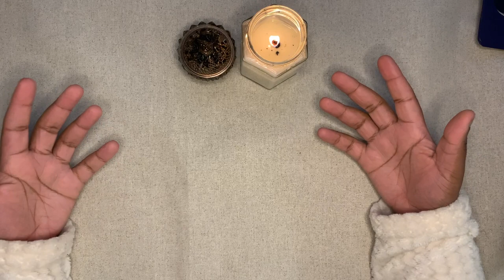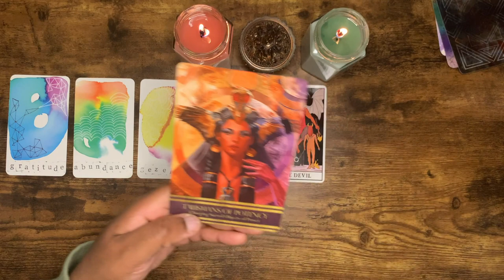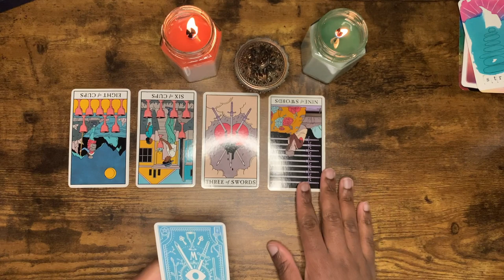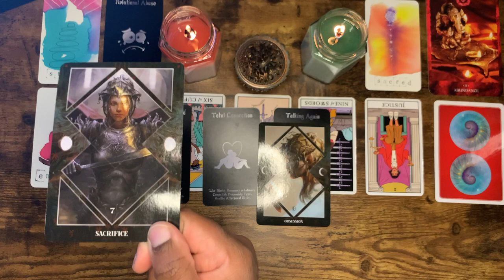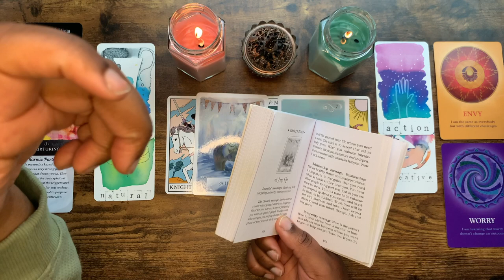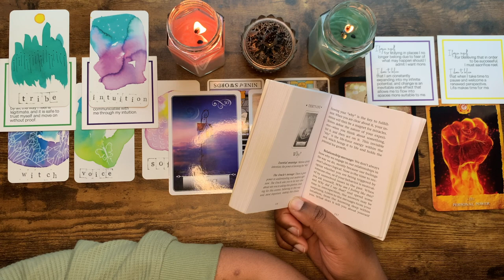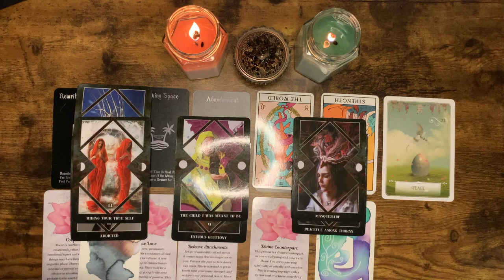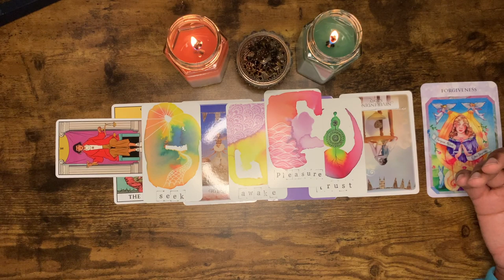🔮 Your 2023 Predictions✨ **in-depth and accurate** ✨ Pick A Card Tarot Reading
Today's reading is all about your year in 2023. We'll get into as much detail as possible about some of the larger themes in your life as well as discussing some of the messages that came through about mental health and emotional well-being. So, if you've been struggling with either of those, we'll get to talk about it in today's reading.

As always, I hope today's reading allows you to feel seen, heard, and understood regarding whatever may be going on in your life and inner world. Thanks for being here!

Time Stamps
Intro: @0:00

Books that have helped me along my mental health journey:

The Body Keeps The Score by Bessel Van Der Kolk, M.D.

Activating Happiness by Rachel Hershenberg, PhD

The Happiness Trap by Russ Harris